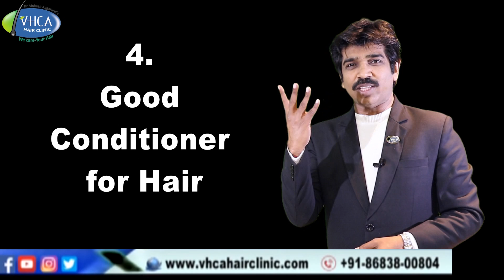रोज खाएं चम्मचभर मेथी, बालो मे होगे ये 4 फायदे | Fenugreek Seeds for Hair Growth | VHCA Hair Clinic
रोज खाएं चम्मचभर मेथीदाने, होंगे ये 4 फायदे | Fenugreek Seeds for Hair Growth | VHCA Hair Clinic

आज की वीडियो में हम बात करेंगे मेथी के बारे में। मेथी यानी फिनुगरीक एक ऐसी हर्ब है जो हमारे शरीर के लिए
बहोत उपयोगी ह, चाहे वो डाईबेटिस, चाहे वो गैस्ट्रो इंटरनल डिसीसेस है , चाहे वो हेयर स्किन डिसऑर्डर है।
हर एक के अंदर काम आने वाली मेथी चमत्कारी औषिधि है और हमारी रसोई के अंदर ये पाई जाने वाली हर्ब हमारे
लिए बोहत सारे तरीके से लाभकारी हो सकती है।

Four Amazing Effects Of मेथी

1 ) रेडूस हेयर फॉल
2 ) रेडूस स्कैल्प ऑइल
3 ) रिपेयर ऑफ़ डैमेज हेयर
4 ) गुड  कंडीशनर फॉर हेयर